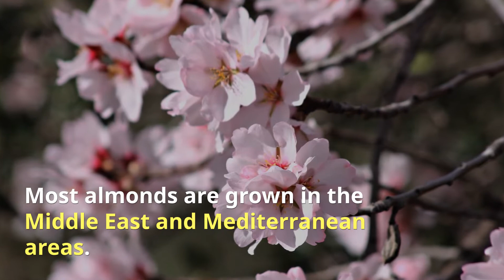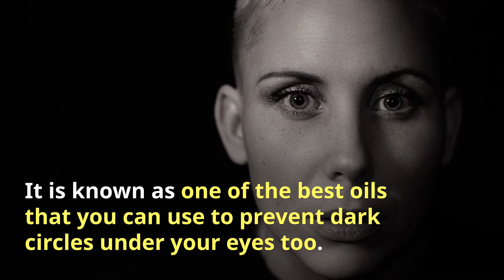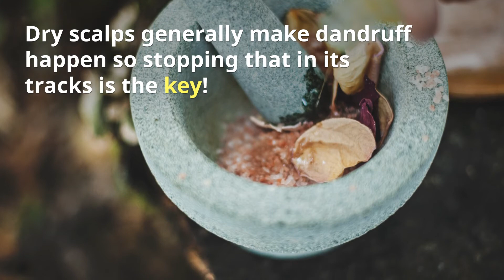Almond Essential Oil for Skin and Hair Care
Care your skin and hair using this. Please check this out!